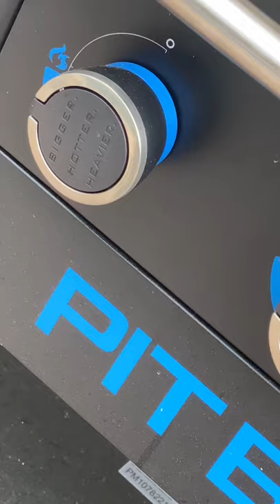Griddled Rib-Eye Steaks with Compound Butter!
Griddled Rib-Eye Steaks with Compound Butter! We’re using our Pit Boss Ultimate Griddle to fire up these beautiful rib-eye steaks. And put together a compound butter for the steaks too.